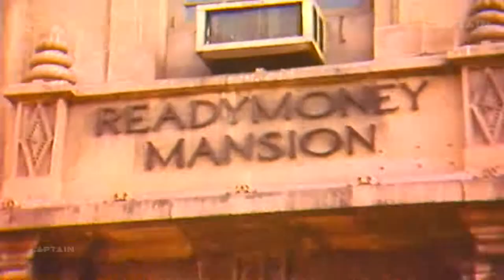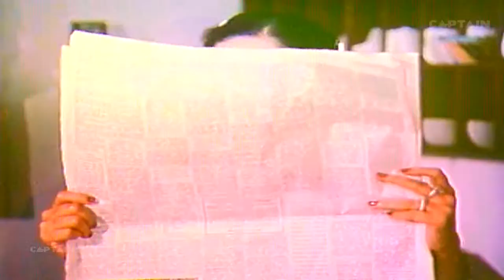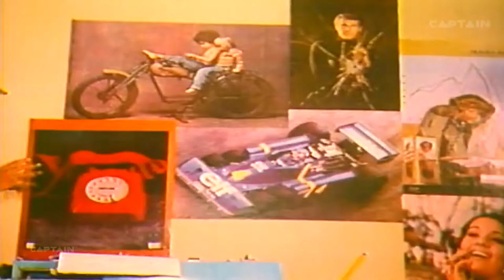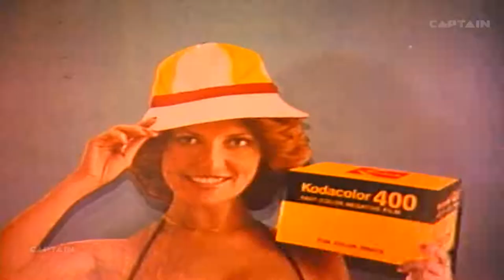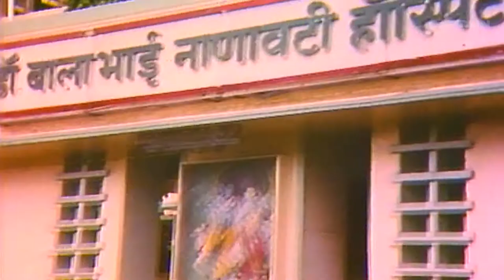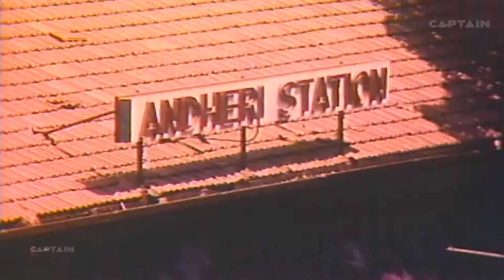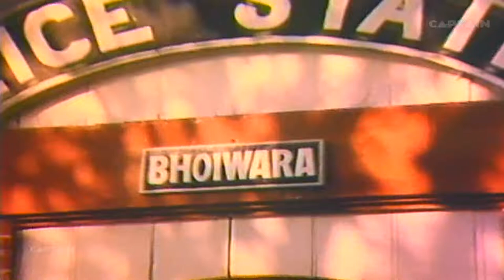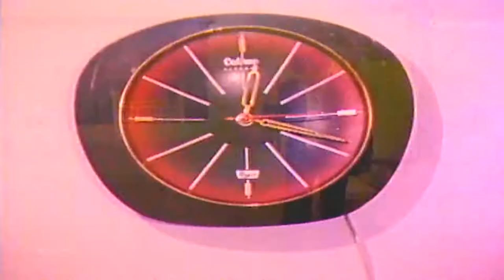छुप्पा छुप्पी ( Chhuppa Chhuppi ) बॉलीवुड हिंदी कॉमेडी फिल्म || अरुणा ईरानी, ​​देवन वर्मा, हेलेन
CHHUPPA CHHUPPI 1981
Banner Ram Films Director Arun Jaitly
Select Cast Aruna Irani, Devan Varma, Madan Puri, Shammi, Arpana, Bhagwan, Helen, Inder Kumar, Keshto Mukerjee, Paintal, Seema Deo, Sunder & Tun Tun